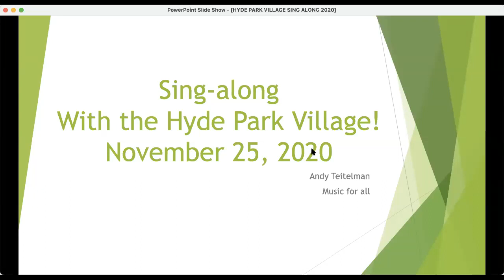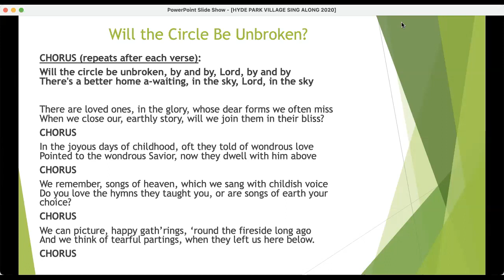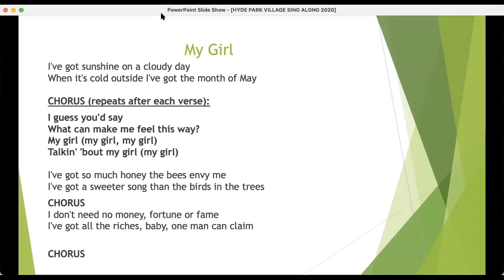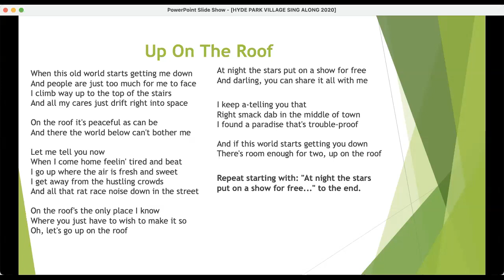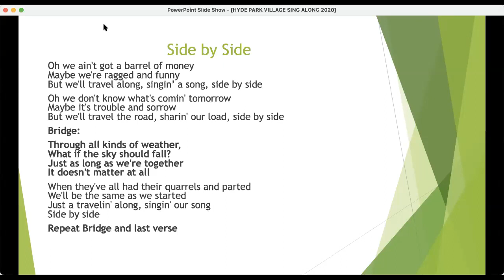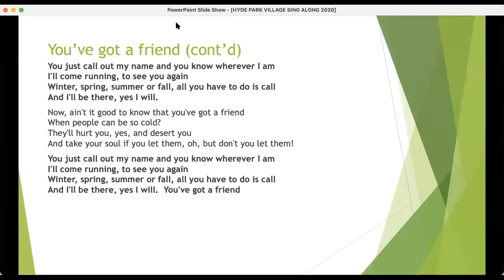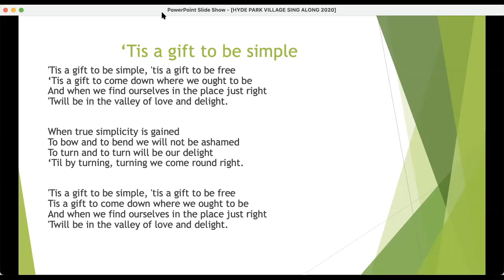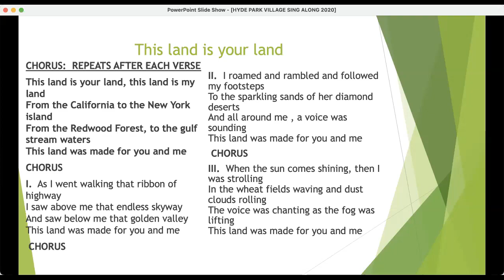Folk Music with Andy Teitelman, November 25, 2020